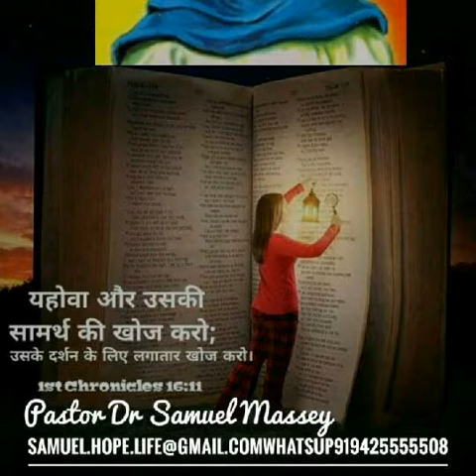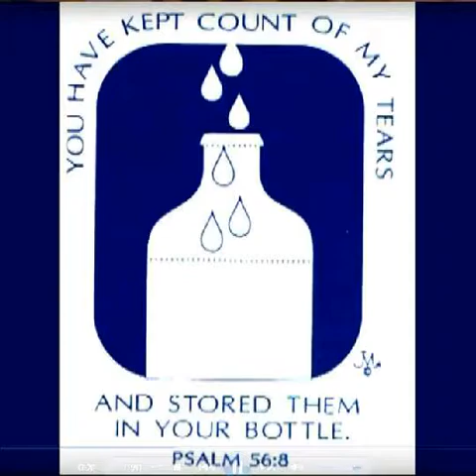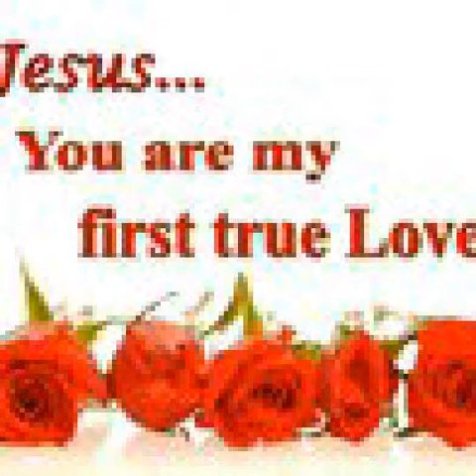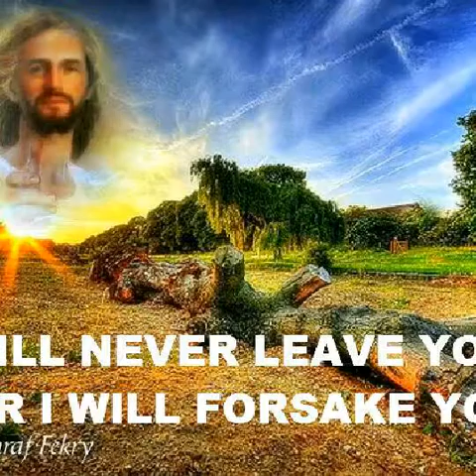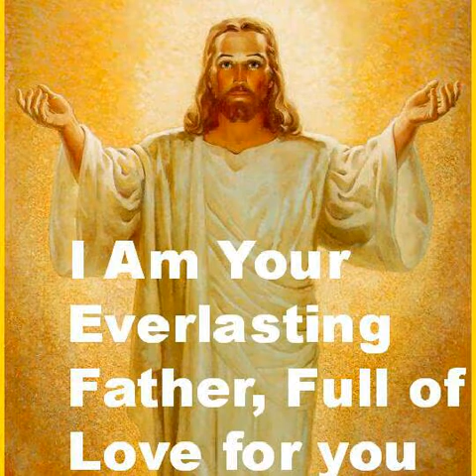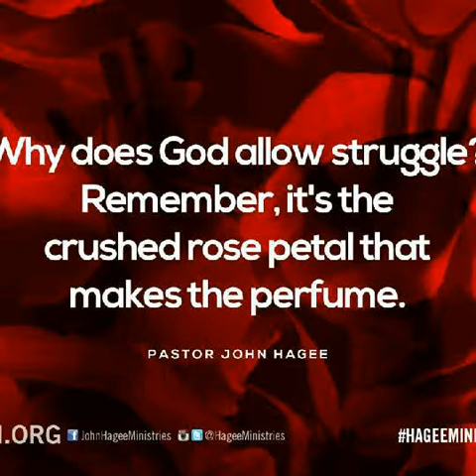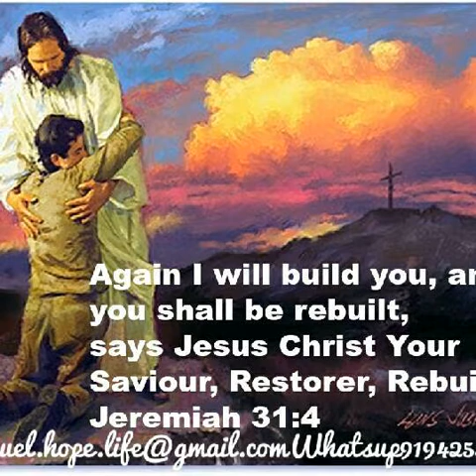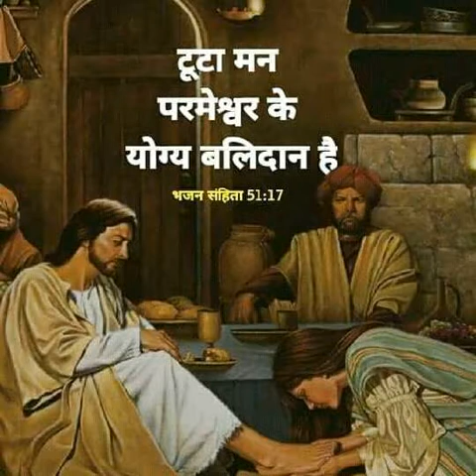Meditation Blessings & Benefits Dr Samuel Massey